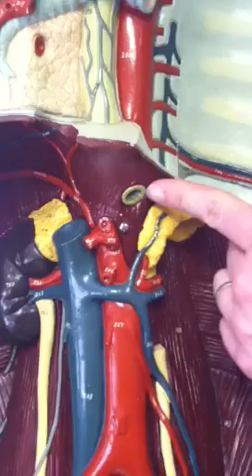Mandible Model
Taylor's A&P lab test 3